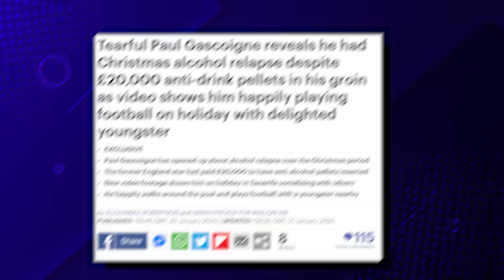The Tragedy of Paul Gascoigne, How he Lives is Sad..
Dive into the life of Paul Gascoigne, a football star known for his incredible talent on the field and his personal struggles off it. He shined in football but also faced a tough battle with addiction. This story shares how Gazza's biggest challenge wasn't playing football, but fighting his own struggles. Join us to see how Gazza tried to overcome his battles.

Paul Gascoigne, famously known as Gazza, was born and raised in Gateshead, England, where he discovered his love for football at a young age. Despite the challenges of his family's financial struggles, his passion for the game never wavered. Gazza's early years were marked by his dedication to football, playing whenever and wherever he could, often using it as an escape from the difficulties at home. His exceptional talent on the field quickly became apparent, setting the stage for a career that would leave a lasting impact on the sport. Gazza's journey from a young boy with dreams of football glory to becoming one of England's most iconic footballers is a testament to his determination, skill, and the love for the game that drove him from the very beginning.